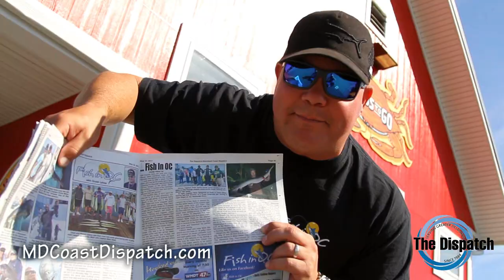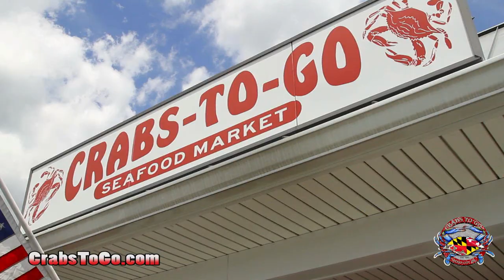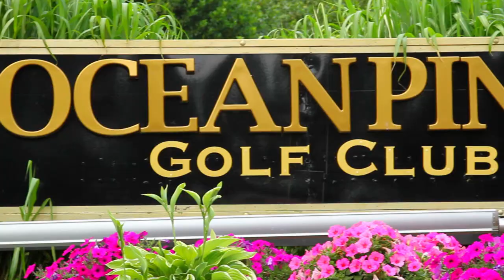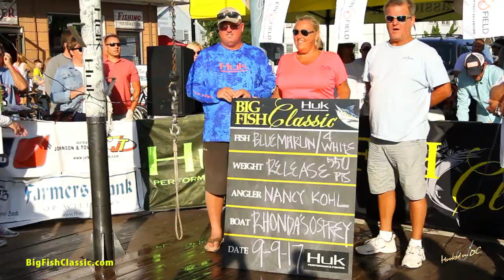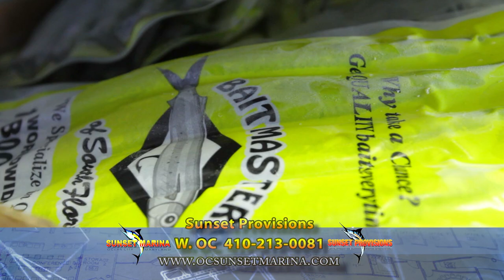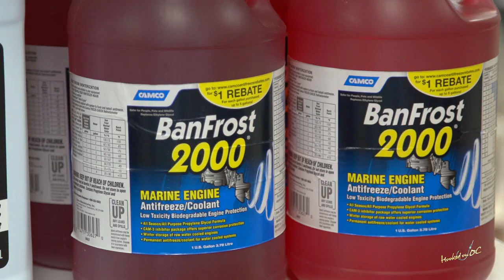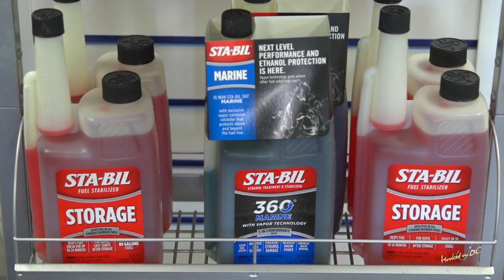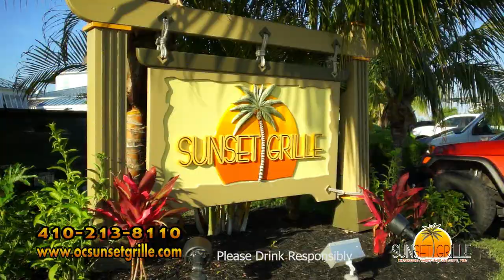"Hooked On OC" - Episode # 237 - 2017 - 'Bridging The Gap'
"Hooked On OC" - Episode # 237 with host Scott Lenox leading you thru a journey fishing the Route 50 Bridge, then off to the Quiet Storm Surf Shop for a product review, over to Harborside Bar & Grill for a cooking segment and also the second stop with Sunset Marina's Brian Tinkler for the 'Angler's Advantage' and in depth talk about what to do to winterize your boat. this is Hooked On OC's FOURTH ONE HOUR SHOW and entitled ''Bridging The Gap" 21st episode for the 2017 season. unscene!